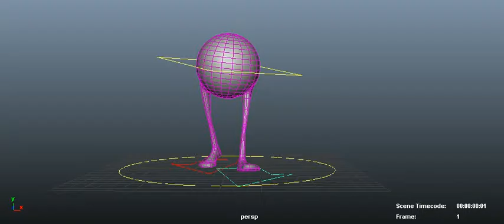Basic Walk Cycle - Final